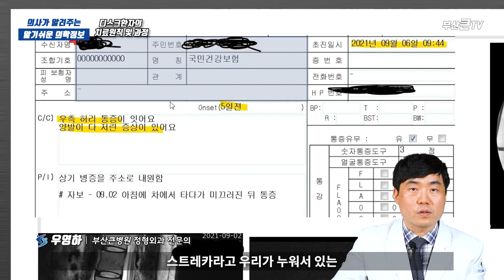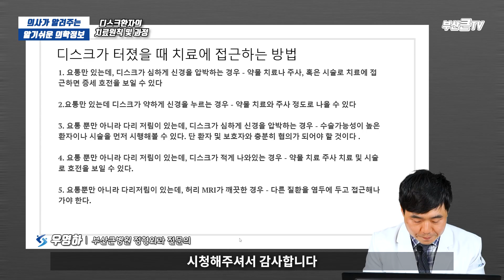[ 부산허리디스크추천 , 부산척추협착추천 ] 추간판탈출증 환자 시술 과정에서의 우영하 원장읜 원칙을 알려드립니다(부산큰병원 우영하 원장)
이번 동영상의 주제는 ' 추간판탈출증 환자 시술 과정에서의 우영하 원장읜 원칙    '입니다
이를 통해서 여러분들이 '추간판탈출증 환자 시술 과정에서의 우영하 원장읜 원칙   ' 에 대해 좀 더 알아가셨으면 좋겠습니다.